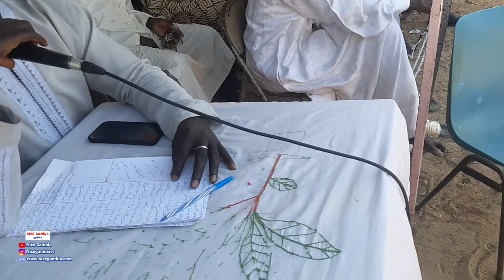Quran Recitation - Tarri in The Gambia